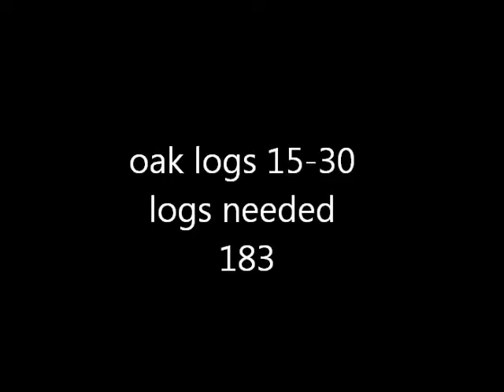runescape 99 firemaking guide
99 firemaking!